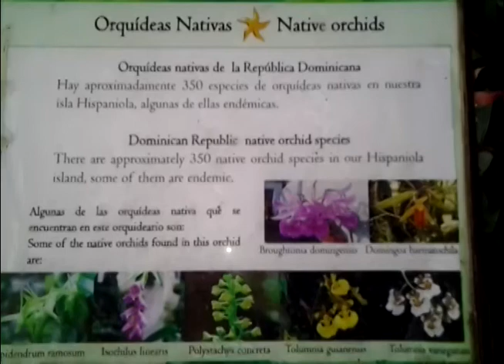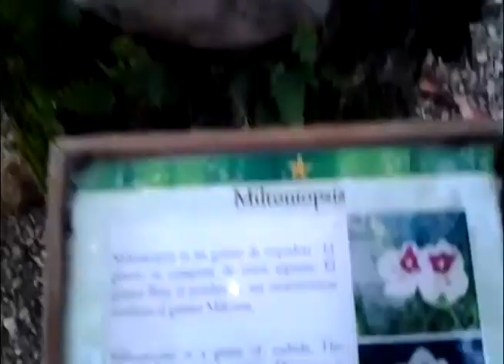orquideas en iberostar playa dorada puerto plata republica dominicana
Dexter santiago